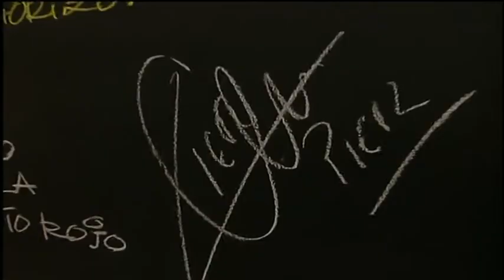Guiso de setas con papas y chorizo - Pier - El Gusto es mío